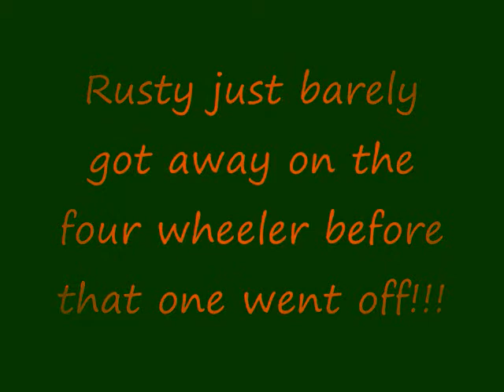homemade fourth of july bombs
A coffee creamer bomb and a sparkler bomb, our first attempts at both.